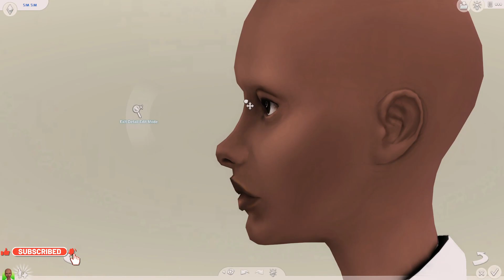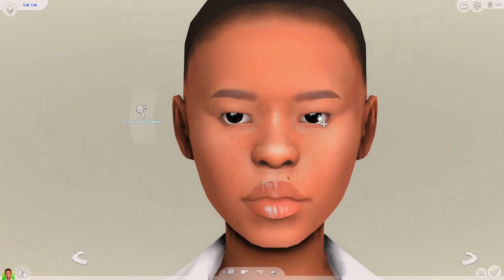Sierra Evans💄 - URBAN FEMALE SKIN + CC DOWNLOAD + LINKS | Sims 4 CAS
**Hair not included since its a conversion
(Please keep in mind, to have all the cc with this sims, please use the S4FileTray & follow all the creators listed below!)

♡I will not share my mods folder: It is against the creators TOU, so please follow the creators I posted to explore their pages for more amazing cc & mods. Thank you!

Recording/Editing:
OBS (FREE)
Filmora (FREE)
CANVAS (FREE)

PC Specs:
Check my about section for details!

Intro-Outro: Bad Intentions - Le Gang
Le Gang on SoundCloud: